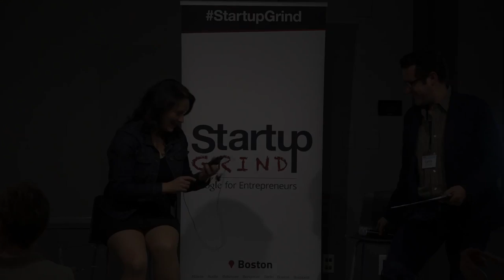Melissa Withers (Director @ RevUp/Betaspring) at Startup Grind Boston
Melissa Withers interviewed on May 18, 2016. She is Managing Director of Betaspring, which has accelerated 92 companies and the portfolio has raised $65MM in follow-on funding and produced four exits. In 2015, Betaspring launched RevUp--the first accelerator for revenue-driven companies. She is also co-founder and director of Founders League, a co-working community in Providence, as well as a MassChallenge mentor and judge.

feed